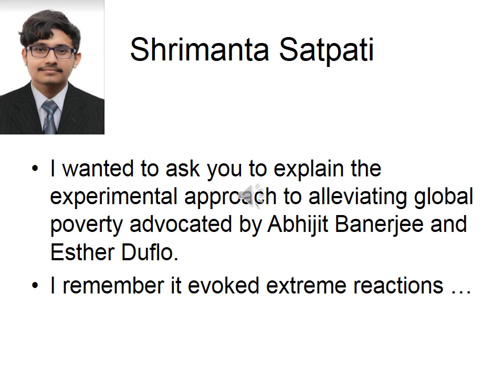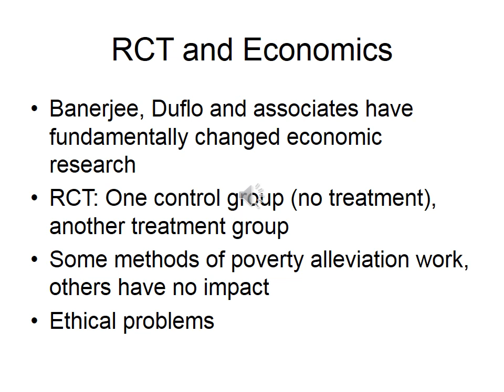7 Professor Tapen Sinha Answer Shrimanta Satpati